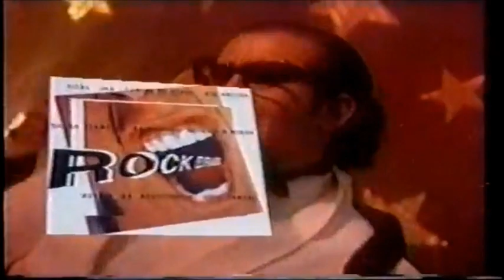Intervalo Comercial da Rede Globo - 10/03/1997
Retirado de um vídeo postado pelo extinto canal Solidários Del Ocho, confiram agora uma montagem de um intervalo comercial avulso da Rede Globo, captado em São Paulo, de 10 de março de 1997, exibido durante aquelas reprises dos quadros clássicos de "Os Trapalhões". Aproveitem e matem as saudades!DoTempoEmQueaGloboExistia

- Flash "SPTV" (Carla Vilhena)
- Drogaria São Paulo - DSP Plus
- Chamada "Terça Nobre: Caça Talentos Especial"
- Editora Globo - Coleção Tesouros da Terra
- Unicef/MEC - Sorri Brasil (Renato Aragão, Alessandra Aguiar e Daniela Mercury)
- Globo/WEA - CD Rock Brasil
- Flash "Globo Esporte" (Débora Menezes)